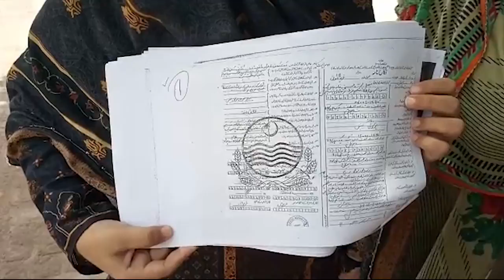15 Shadiyan Karnay Wala Faradiya || NPG Media